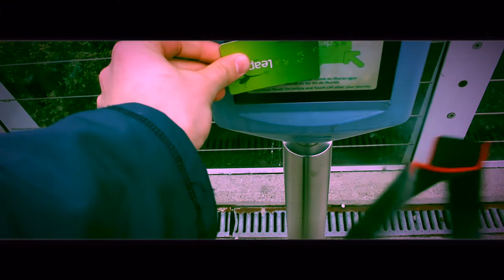VLOG | FULL WORKOUT | POSING | COLLAB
Hey Guys,

Have A Big One Today, 27 Mins! You can Expect...

A Quick update from Naas (Apologies for the Wind), a nice edit on the way to Flyefit Georges St, a trip into the Camera Centre on Grafton St for some New toys that will develop the Side hustle, A Full Body Workout with Luke Taylor with workout tips included,  a post workout Boojiwooji to cap it all off :)